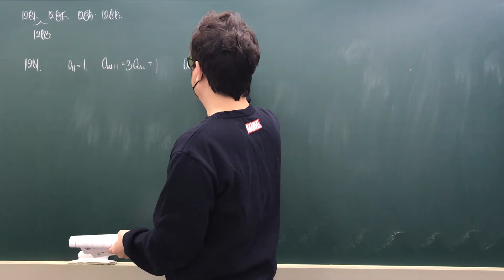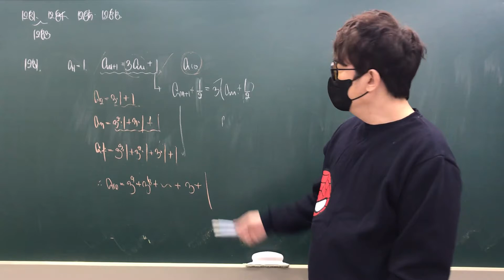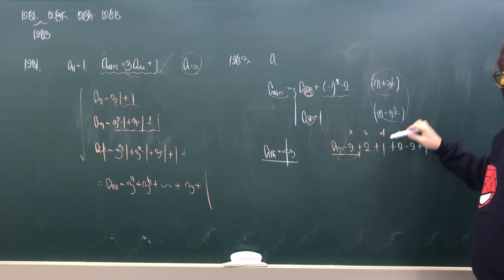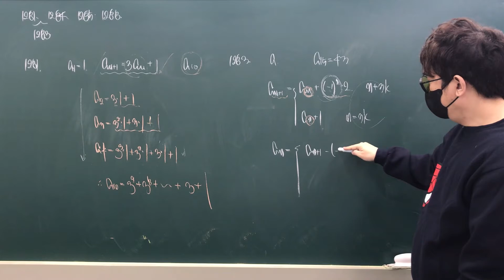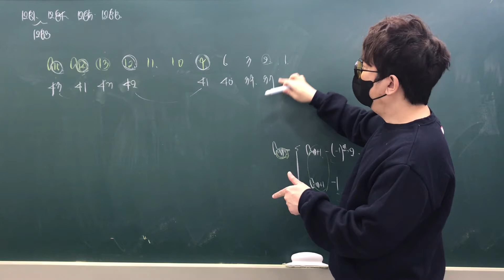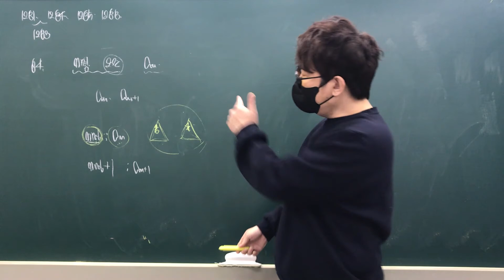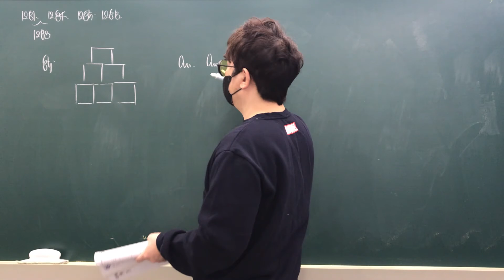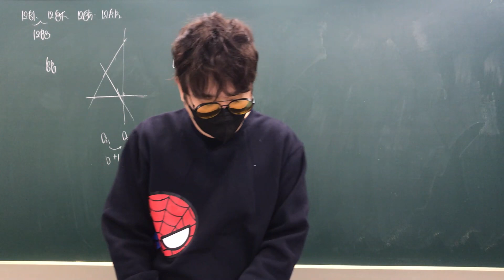예고1 서울 유형 리뷰 질문 풀이